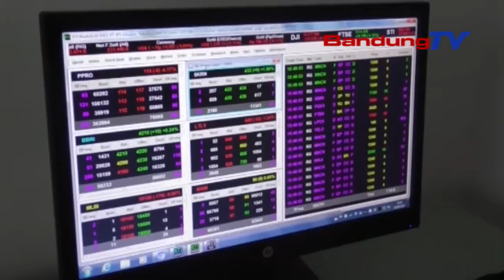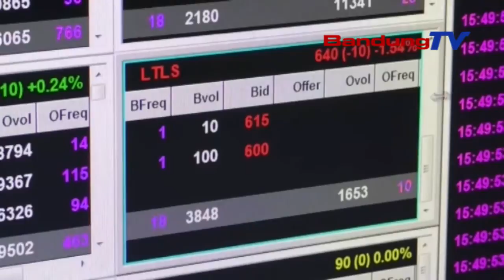Tingginya Perdagangan Di Bursa Efek Bantu Pulihkan Ekonomi | SBR | BANDUNGTV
SBR | BANDUNGTV | Meski Harus Melakukan Penyesuaian Besar-Besaran, Pasar Modal Indonesia Menjadi Salah Satu Faktor Yang Membantu Pemulihan Perekonomian Pada Masa Pandemi Covid-19. Hal Tersebut Terbukti Dari Terus Meningkatnya Jumlah Investor Single Investor Identification, Serta Meningkatnya Nilai Perdagangan Dan Frekuensi Transaksi Pada Tahun 2021.